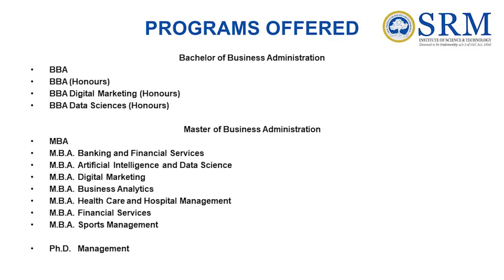SRM Faculty of Management | Admissions Open 2023 | Apply now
If you are looking to pursue a career in management and want to be part of a prestigious institution, then SRM Faculty of Management is the place for you. Located in Kattankulathur, Chennai, SRM Faculty of Management is known for its exceptional faculty, state-of-the-art infrastructure, and industry-oriented curriculum. We offer a wide range of management programs that are designed to equip students with the knowledge and skills required to excel in the corporate world.